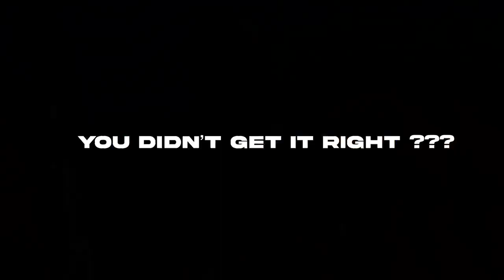Maanadu Efx trailer WhatsApp Status | maanaadu bgm | sj surya about maanadu bgm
Hi, Audio copyright description can be inscribed in a YouTube video in two manners: Either you put a line in the video highlighting “The audio used in this video is purely a copyright material” & also write the @ along with it.

PLEASE READ 😣:-) I don't own the audio and picture the credits go to the respective owners this video is purely fan made and wil not be used for profit or illegal sharing
FAIR USE:-)" copyright Disclaimer under section 107 of the copyright Act 1976, allowence is made for "fair use " for purposes such as criticism, comment, news reporting , teaching , scholarship, and research Fair use is a use permitted by copyright statute that might otherwise be infringing " We do not own all the materials we"re posting on this channel . if you are a copyright owner and want your work to be removed from channel please contact us via email  or leave us a personal message here and we will remove your material right away . please do not opt for a YouTube strike.
Maanaadu Bgm | Str new movie | simbu new movie bgm | Yuvan bgm ringtone | Simbu mass bgm
Maanadu Efx WhatsApp Status | Maanadu status | simbu maanaadu bgm | sj surya about maanadu bgm